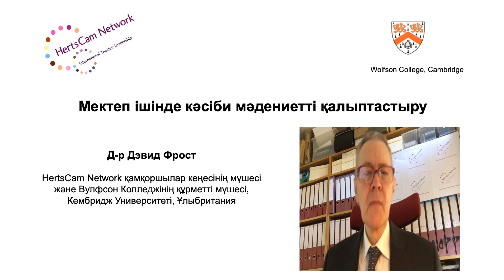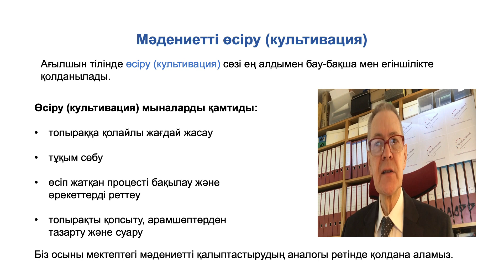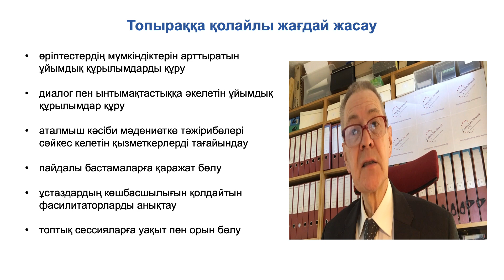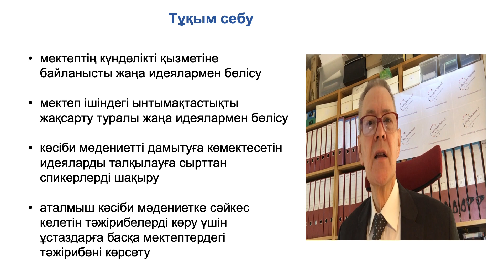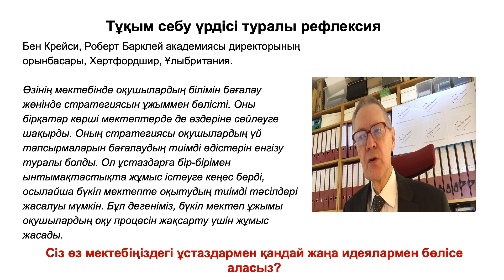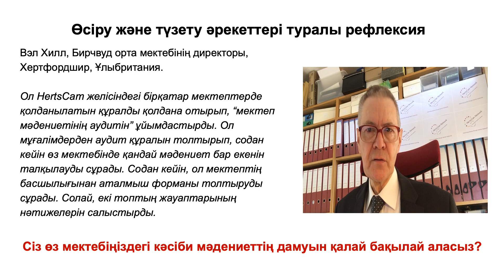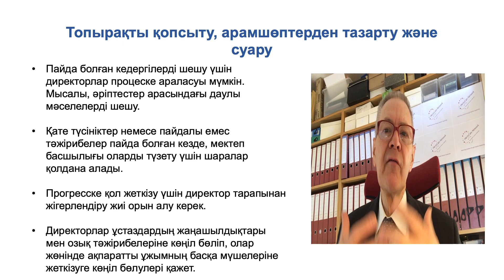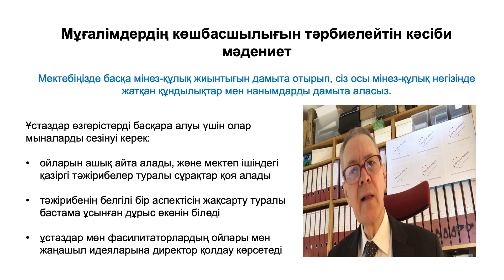Cultivating culture in Kaz